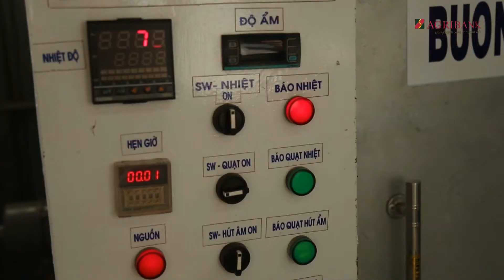Nông nghiệp sạch số 100 – Trà Lá Sen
Lựa những chiếc lá sen bánh tẻ, mùi thơm nhè nhẹ đặc trưng. Sau khi rửa sạch bụi, bùn đất, lá sen được sấy lạnh để giữ nguyên diệp lục và các chất có lợi cho sức khỏe, sau đó được chuyển sang buồng thổi hơi nóng để tao ra sản phẩm trà lá sen cuối cùng thơm ngon.